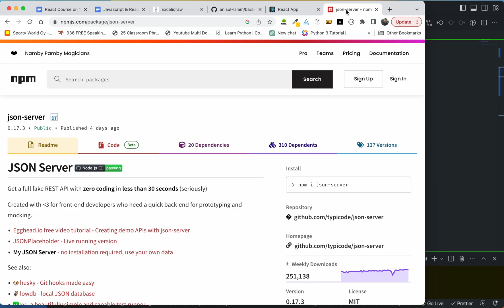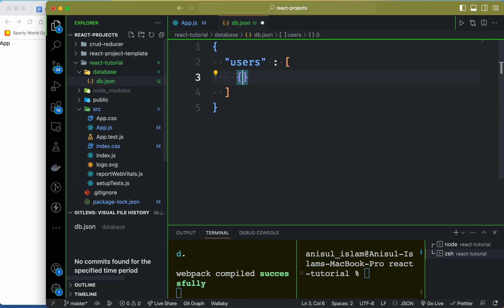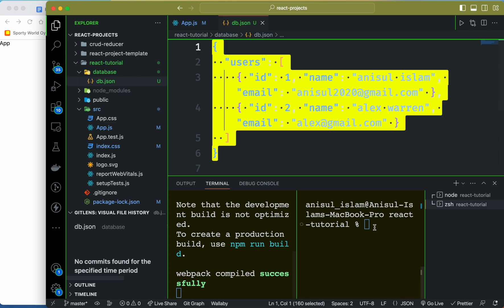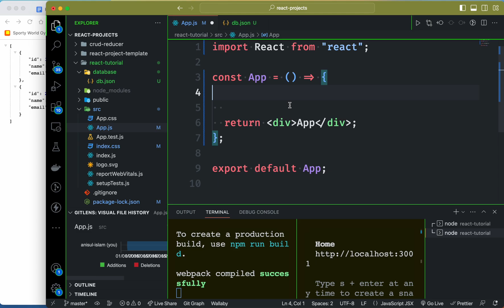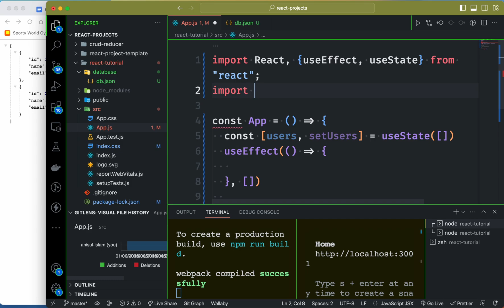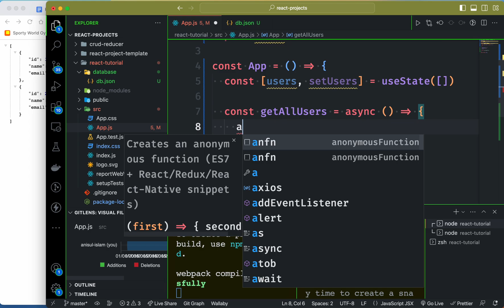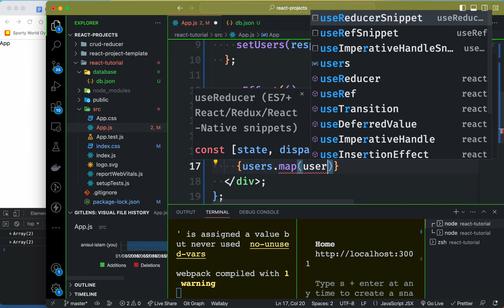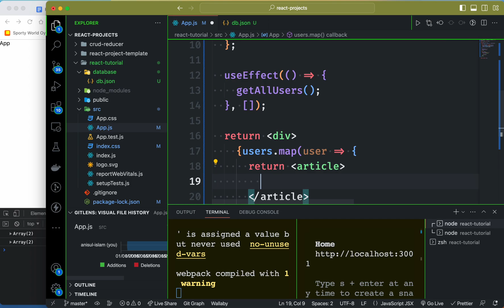React Bangla Tutorial 65 : How to create a JSON server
🔴 In this video, I will show how to create a JSON server.
⭐️ Video Contents ⭐️
⌨️ (00:00) Introduction
⌨️ (00:12) How to create a JSON server
⌨️ (40:10) outro